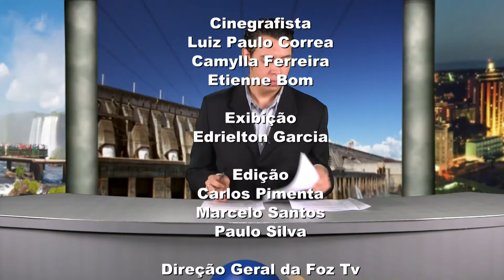JORNAL UDC NOTICIAS 21 11 2014 03 BLOCO 1 PGM